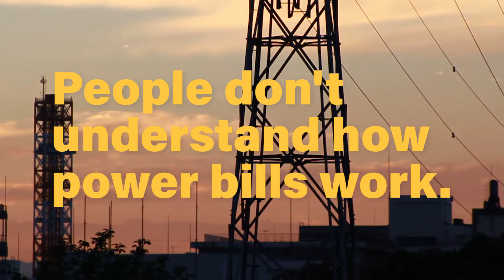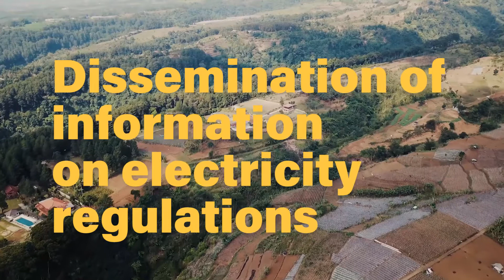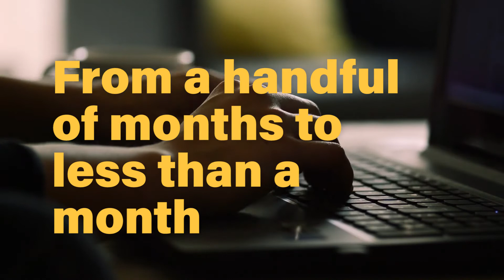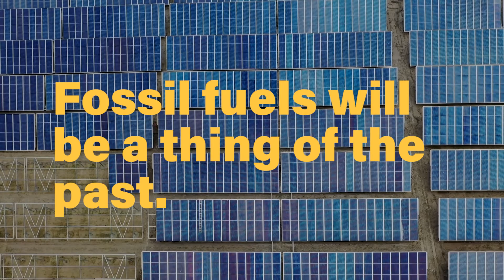Quick Think | Power in the Philippines: Exora Technologies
What are issues in the Philippine power industry? How do we provide electricity that is affordable and accessible to all Filipinos? 💡

Exora Technologies is an end-to-end energy solutions platform that aims to lower energy costs through the use of technology and digitalization.

Quick Think is a series that aims to showcase scientific research, innovation, and creative work taking place at the Ateneo de Manila University. Curious about Exora?